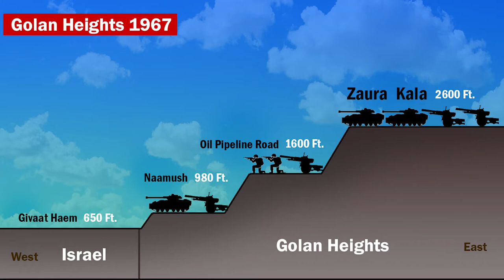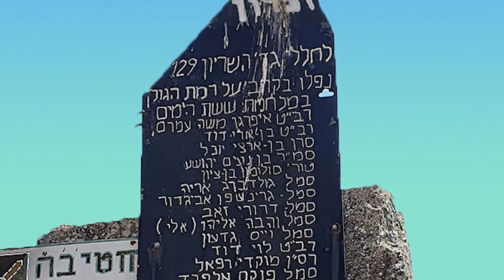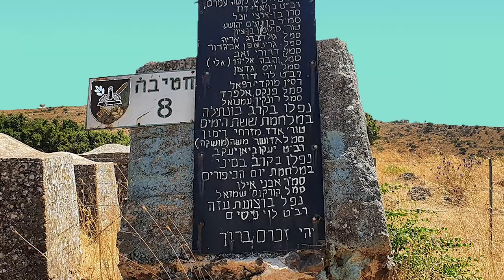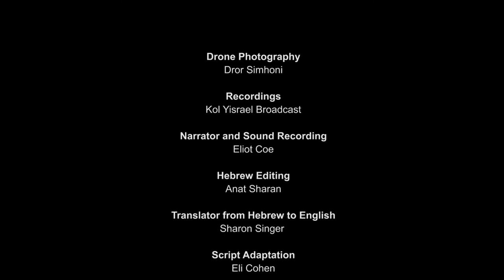129_ Battle on theGolan heights 1967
The battle of 129 Battalion 8th Division- Golan Heights 1967